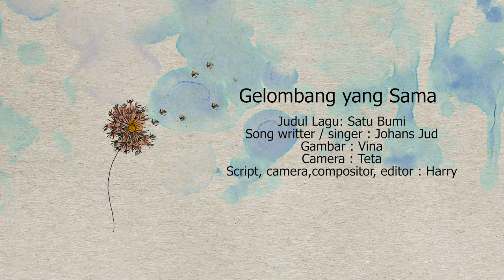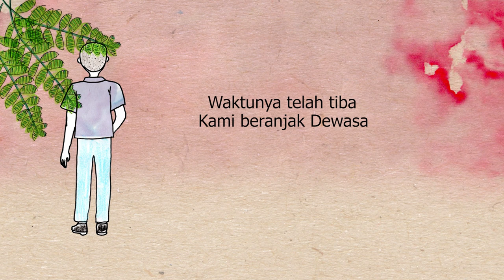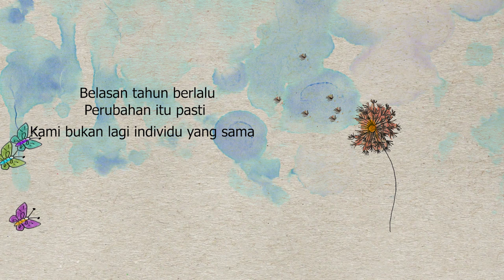Paludarium Terjangkau ala EAASTUDIO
Problem terbesar dalam membuat paludarium adalah biaya yang tidak sedikit. Oleh krn itu perkembangan hobi ini jadi sedikit terhambat.

Oleh krn itu, Panji, the EAA Studio menciptakan paludarium dengan harga terjangkau.

@the.eaastudio (Panji)
@johansjudh (singer)

Bantu kami dengan membeli merchandise bettasian di instagram @bettasian_fishroom

Follow instagram @bettasian untuk tau kegiatan kami dalam membuat channel